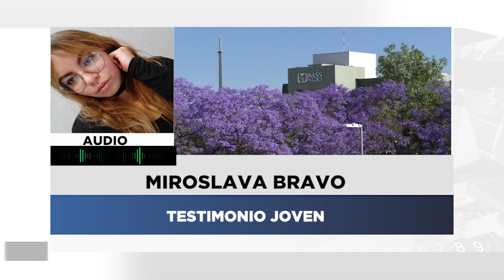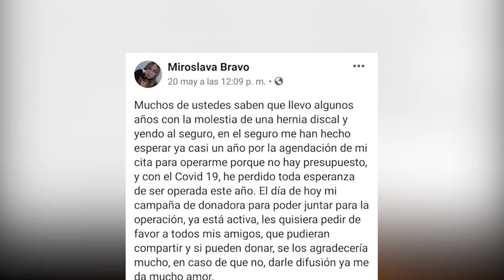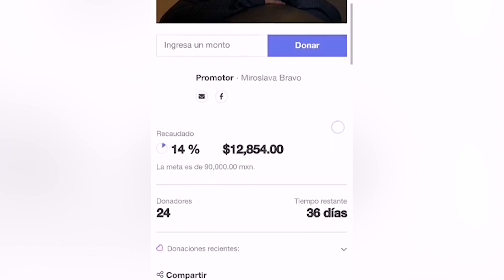Joven realiza campaña para juntar dinero para su operación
Una caída inesperada a sus 20 años le cambió la vida a Miroslava Bravo, hoy a sus casi 25 años pide apoyo mediante una campaña para poder juntar dinero y poder realizar su operación , tras los problemas que le trajo esta caída. Sin embargo es complicado , pues en México, no todos tienen la cultura de donar a alguien que no se conoce